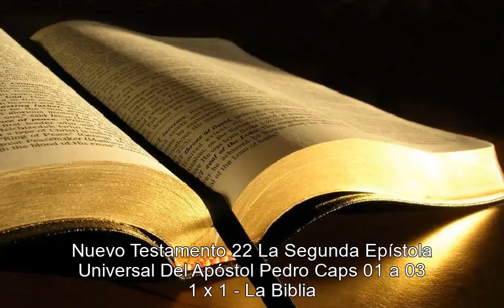Nuevo Testamento 22 La Segunda Epístola Universal Del Apóstol Pedro Caps 01 a 03 01x01 La Biblia TEX